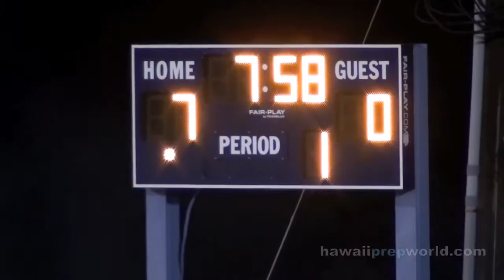Ulu 28-yard TD pass to Freeney 9/25/15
Waianae 7, Kaiser 0, first quarter, 7:58
Waianae QB Jaren Ulu's 28-yard TD pass to Isaiah Freeney. OIA Red football. Friday, Sept. 25, 2015. Raymond Torii Field. Video: Paul Honda.